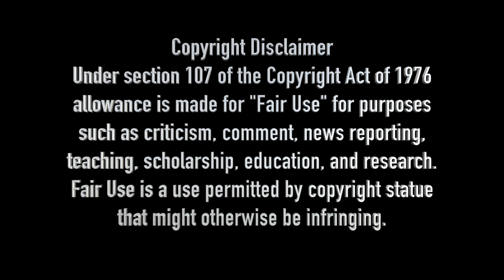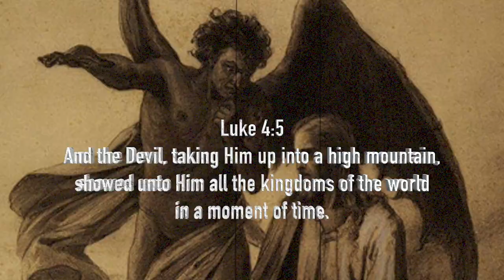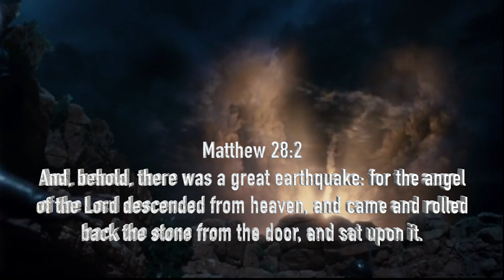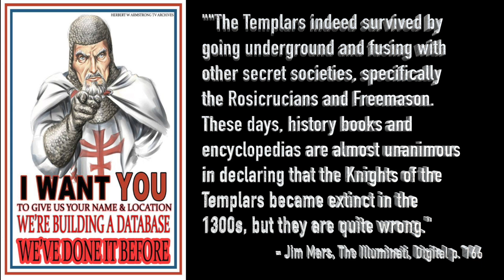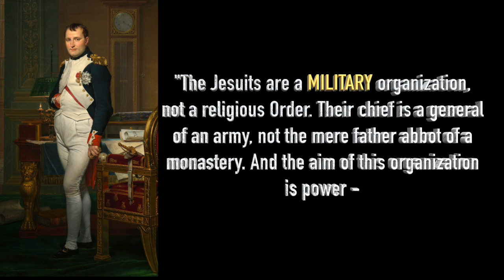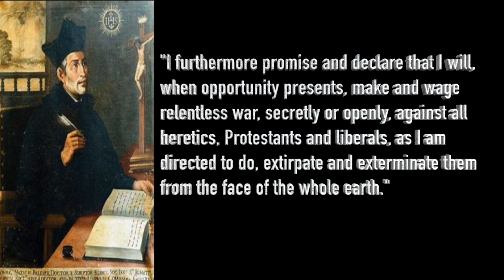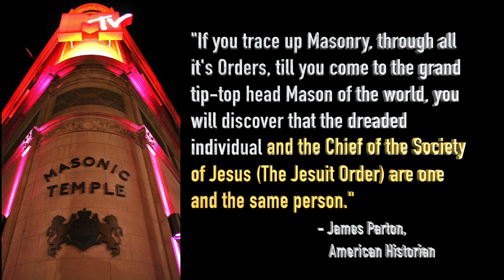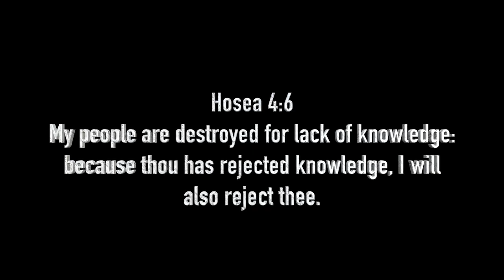America's Secret Terrorists, Signs of the Times, Episode 9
America’s greatest enemies are not attacking us from abroad but are working systematically from within our own jurisdictions to overthrow the sovereignty of Americans. These secret terrorists are making decisions and enacting policies that are causing great harm to Americans, and they do so with impunity. They have used both sides of the political sphere to bring in their destructive methods of government and their strategy to polarize citizens against each other is thriving. They are enforcing schemes that were designed behind closed doors in secret meetings to bring about a one world political system. They are methodically trying to dismantle the family unit, abolish private property, destroy our currency and want to eliminate our national borders among other things to bring their plans to fruition. Unfortunately, their techniques are successful and some Americans who are indoctrinated by mainstream media even cheer them on as they decimate our country. To truly understand why this is happening we must realize the spiritual aspects behind the attacks and why Americas founding Protestant principles are considered a threat to their New World Order.